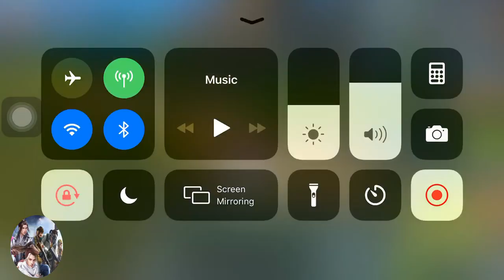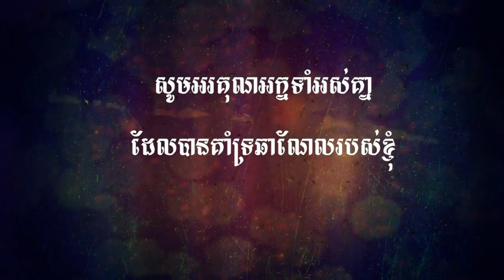Jade Dynasty Gaming , មហិទ្ធិឬទ្ធិដាវទេពជូសៀន ( សៀវ ហ្វាន ) | Hide Mission Circle of overcoming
Ask all of you, this video I want to show you what mission to get​ Circle of overcoming :

meed Chechen  and Buy Millet
need win 3
use1 and 00.37 use x4 fast

 ►PC Build :

Ram                : 6GB